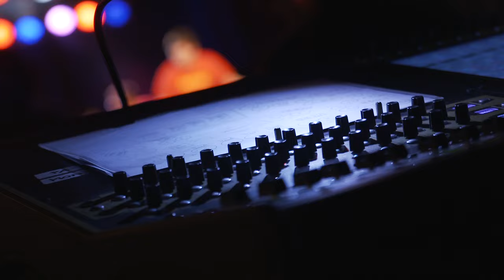human nature (michael jackson) - PANERGY steelorchestra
Michael Jackson`s - Human Nature - in a version by - Panergy steel orchestra from Tirol - Austria

live recorded @ Treibhaus Innsbruck 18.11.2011

for a better sound listen with headphones or connect with a PA !

lead:
Jakob Köhle
Yannick Pfleiderer (10 years)
Lisa Pfleiderer
Sonja Moser

double tenor:
Stefan Heiss

double second:
Sandro Petutschnig
Gregor Schartner

double guit:
Tom Mussak

triple cello:
Stefan Schwarzenberger

4bass:
Lukas Pienz

6bass:
Andi Lener
Franz Köhle

guitar / solo by Frajo Köhle

drums:
Chris Norz

congas:
Charly Mair

timbales:
Simon Springer

percussion:
Fabian Kluckner
Pino Mussak

transcription by Patrix Bernhard

tuning by Toussaint Clarke

leader: Stefan Schwarzenberger

sound: terabel - Michael Reisigl

cam: krost - Stefan Krösbacher

location: Treibhaus Innsbruck / Austria

We will love you !